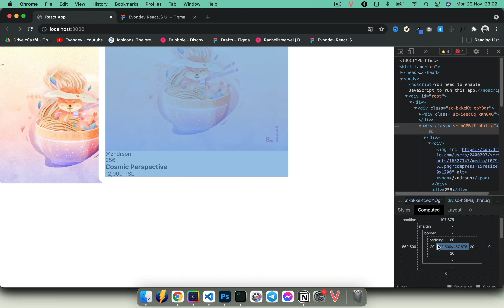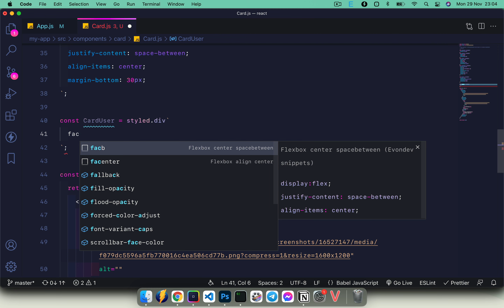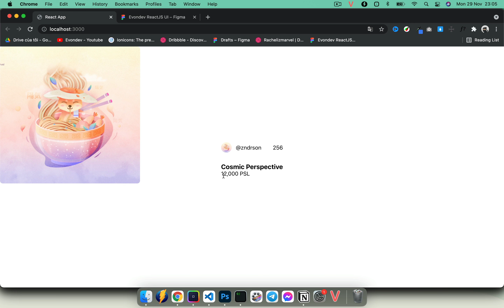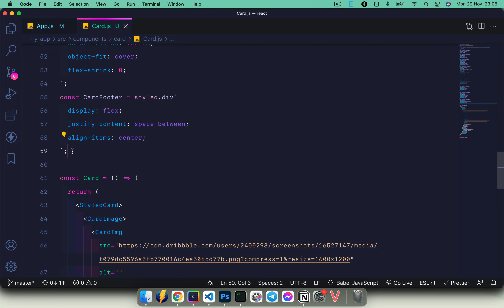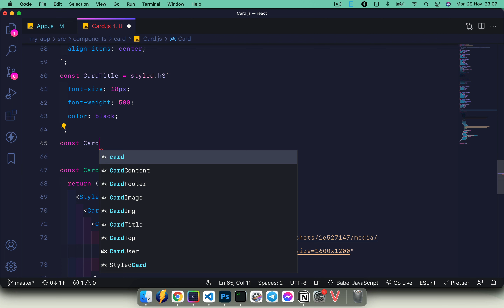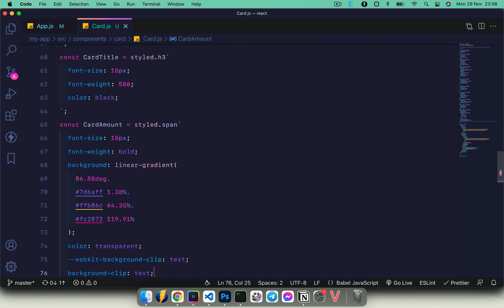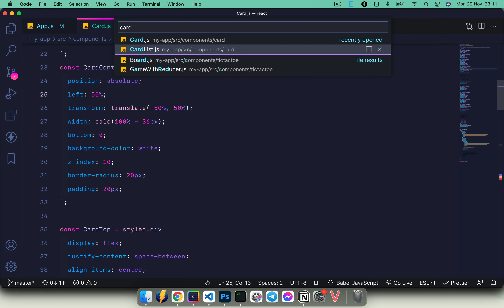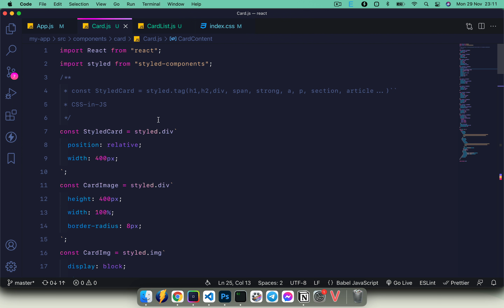Khóa học ReactJS - Bài 36: Áp dụng styled-components vào giao diện phần 2